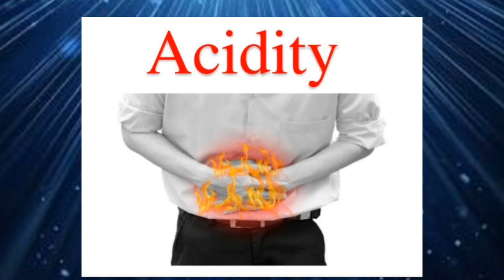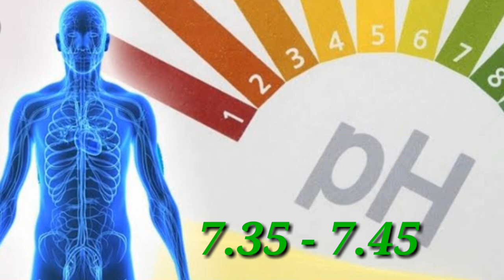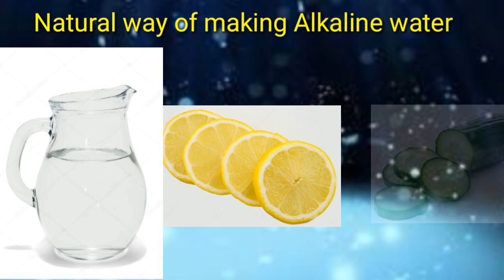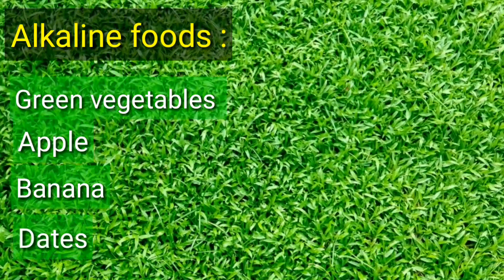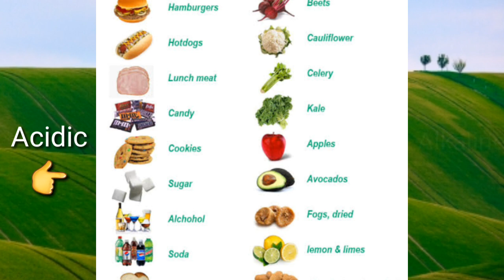ये तरीके अपनायें, एसिडिटी को भगायें। Acidic foods and Alkaline foods | Maintain your body ph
《Cooking & Smart Tips》

(Kitchen,Beauty &Health tips)

About this video:

Friends, everyday we are eating something without knowing what is the nature of this food i.e. acidic or alkaline.
Later, we complain that we are suffering from acidity and some other problems.
It is very important to know about foods we eat. Our body is neutral in nature means it is not acidic or not alkine, so if we maintain our body as neutral then we may reduce many side effects, disease.

- Quick Recipe.

Queries solved in this video:

1. How to remove acidity from stomach in hindi.
2. What is human body ph value.
3. Alkline foods kaun kaun se hai.
4. Acidic foods kaun kaun se hai.
5. Alkaline vegetables list,alkaline fruits.
6. Acidic fruits,Acidic vegetables.
7. How to live healthy life in hindi.
8. एसिडिटी से बचने के उपाय।
9. स्वस्थ जीवन शैली , healthy life.
how to remove acidity from stomach in hindi, how to remove acidity at home, how to remove acidity from stomach home remedy, how to remove acidity problem,
alkaline fruits, alkaline fruits and vegetables, alkaline fruits list in hindi, alkaline fruits and vegetables in hindi, alkaline fruits name, alkaline fruits in india,
healthy lifestyle tips, healthy life tips,

Your friend,
Dipa,